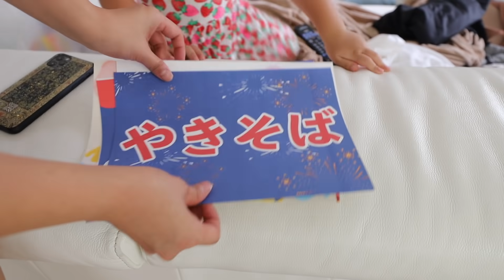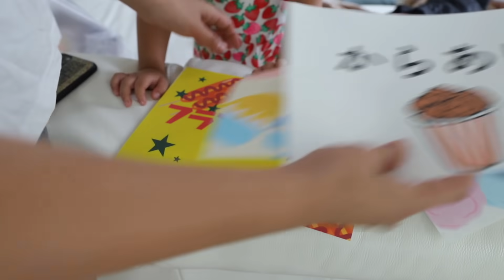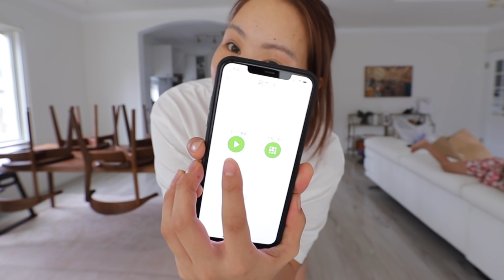リビングに本気で夏祭りの屋台作ってみた…！！母ちゃんに任せとき！！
アイキャッチデザイン・hacha

アシスタント・TSUKI ・hacha

お仕事依頼はこちらから宜しくお願い致します。

メイクアップ動画を中心に、料理や掃除などライフスタイルの動画を出しています！
福世優里 Yuuri Fukuse 25歳です。
あだ名はマリリンなので是非そのように呼んでください♡

昔からコンプレックスだった"見た目"を生かして皆さんに
メイクの可能性、努力の楽しさ、人生の素晴らしさをお伝えしていけたらと思っています。